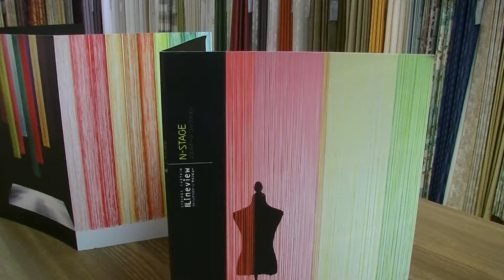仕切りカーテン ふじみ野市 飲食業 アパレル ベストインテリア